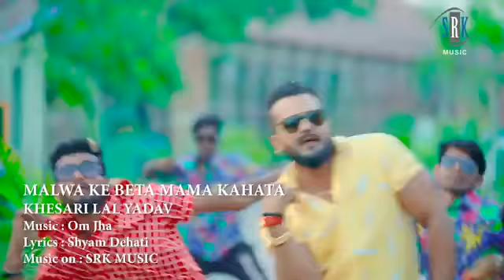KHESARI Lal Yadav | Malba Ke Beta Mama Kahata - मलवा के बेटा मामा कहता | Superhit_Bhojpuri song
Song  :- मलवा के बेटा मामा कहता
Album :- Malba ke beta mama kahata